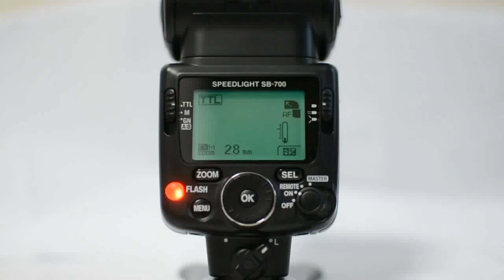Nikon Flash SB700 TTL EV compensaion